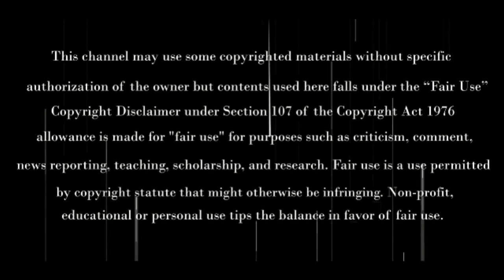Realme 3 Pro (5000mAh Battery,48MP Camera,128GB Storage) Price,First Look,Official Introduction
Realme 3 Pro Comes with Triple 48MP Camera Dual Drop Notch Display, 6.3 Inch Screen, Dual Selfie Camera, 6GB RAM, 128 GB Storage  Under 10K INR Helio P70 Chipset.